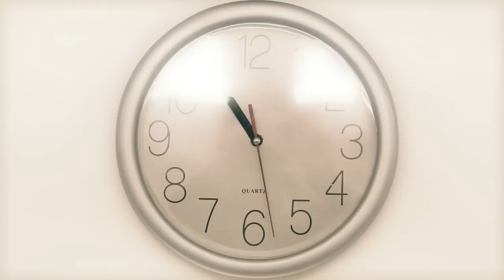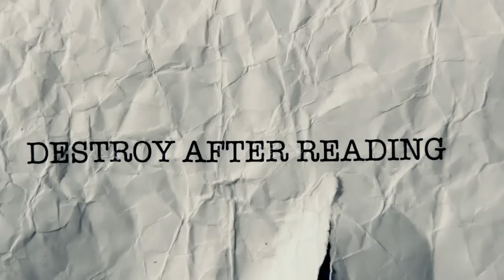Stapler Ops - Short Action Film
--WATCH IN 720p HD--TAKE A LOOK AT THE DESCRIPTION BEFORE COMMENTING--

A short film for my year 11 media class. When there's no ammo, resort to staplers! And just for those wondering, this video revolves heavily around a dream; not everything is supposed to look insanely real. If you didn't pick that up from the "me-using-a-stapler-as-a-primary-weapon" point of view, please give relative feedback rather than pointing out the lack of "realism". Thanks soldiers!

-Liam Dix (Marine, Editor, Writer, Director)

-Harry Stringer (Terrorist, Terrorist Leader)

-Mitchell McWilliam (Camera)

-Sam Kenna (Student, Terrorist)

-Ryan Orr (Student, Terrorist)

-James Oakley (Student, Terrorist)

-Bear Cooper (Terrorist)